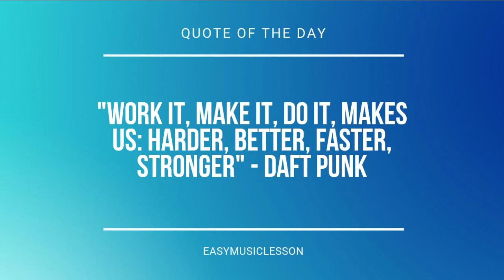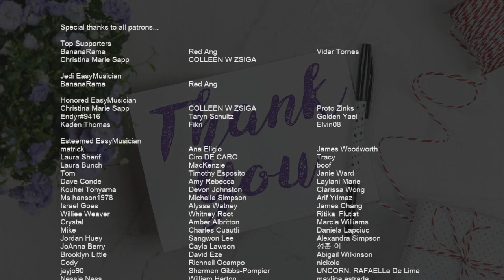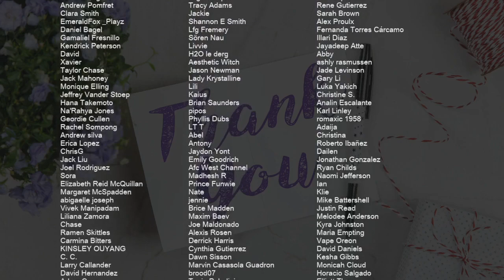How to play Aranara Song (Genshin Impact) by Yu Peng Chen on Bass Clarinet (Tutorial)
Comment and let us know how the videos have helped you. It keeps us going! :)The easiest way to learn how to play Aranara Song (Genshin Impact) by Yu Peng Chen on the bass clarinet. It's a bass clarinet tutorial for Aranara Song (Genshin Impact) by Yu Peng Chen.

EasyMusicLesson teaches you to play the your favorite instrument, through easy and simple animation so that you too can learn how to play Aranara Song (Genshin Impact) by Yu Peng Chen on the bass clarinet easily. A bass clarinet tutorial with visual animation graphic.

Chords of Bass Clarinet arrangement:
C Min   C Min   C Min   C Min   F Maj   F Min 7   D# Maj   F# Maj
C# Maj   A Maj   E Maj   C Maj   B Sus 4   B Min   B Min   B Min
B Min   E Maj   B Min   E Maj   D/E

Melody notes of Bass Clarinet:
D4 A4 A4     B4
C5
F4       D4
C5
A4     D4
G4       C4       F4
G4             F4
F4       D#4       D4
F4               D#4
D#4       A#4
A#4               G#4 C#5
A#4     D#4     F#4
C#5     F#4         B4
C#5 B4 C#5
C#4       G#4       A#4
A#4       B4
C#4     G#4     A#4
A#4       B4
C#4       G#4       A#4
E4       C#4
C#4     G#4     A#4
E4   D#4   C#4
C#4       G#4       A#4
C#5 B4 A#4 B4
C#4     G#4     A#4
A#4     B4 A#4   G#4   A#4   B4
D#5   E5   C#5       B4
G#4       C#4       D#5   E5
A#4     E4   D#4   C#4
B3
C#4       G#4     G#4
A#4     A#4       B4
A#4   G#4   A#4   B4
G#4       C#4